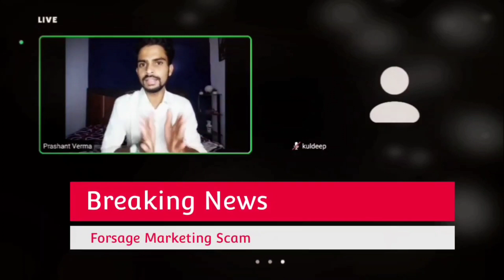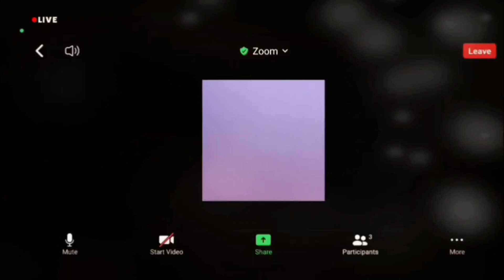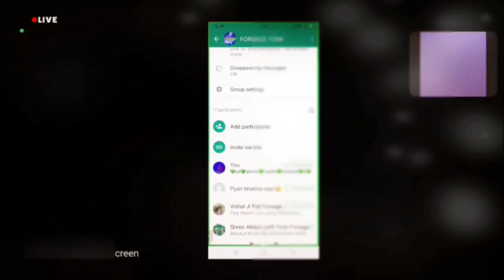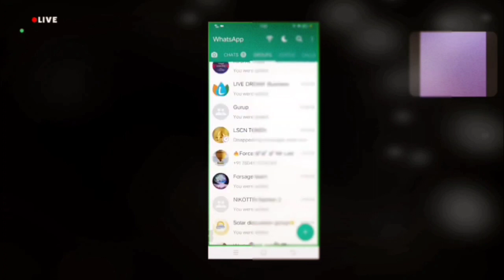Forsage Scam 🔴 Forsage Nft Launch Scam || Forsage Ka Fraud || forse exposed || forsage busd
Forsage Scam 🔴 Forsage Nft Scam 🔴 Forsage Ka Fraud ||forsage fraud

dosto aaj ke time me Forsage BUSD ek bhut bada scam kr rhi h jo apko is forsage plan video ko dekhne ke bad pata chal jaega
is forsage video me kese logo ko bevkuf bnaya jata hai ye sab kuch pata chalega to is forsage video ko jarur dekho
dosto apko ye to pata hoga forsage ek scam kr rhi h forsage nft la kar to is forsage nft scam se dur rho

🔴 forsage is real or not video second part ke liye comment kre🚫🚫
FORSAGE BUSD
forsage pakistan
forsage
मैने Forsage
forsage scam
forsage account kaise
banaye
forsage me team kaise
banaye
forsage busd me id
kaise banaye forsage.io কি কিভাবে
কাজ করে